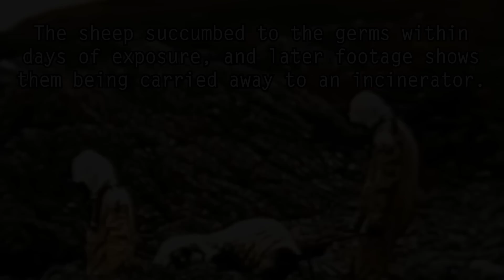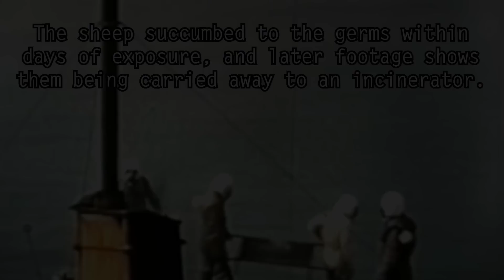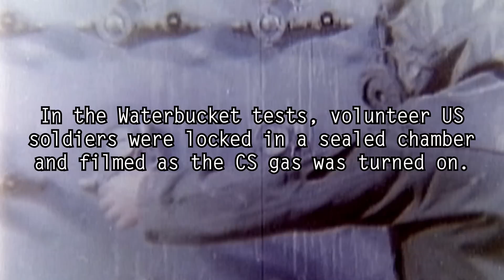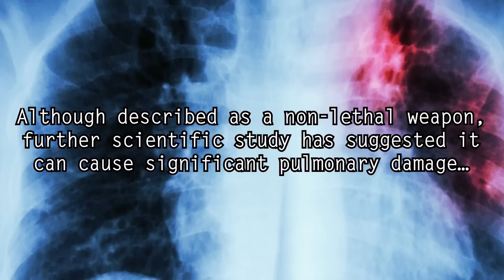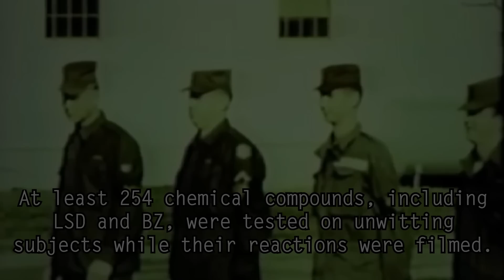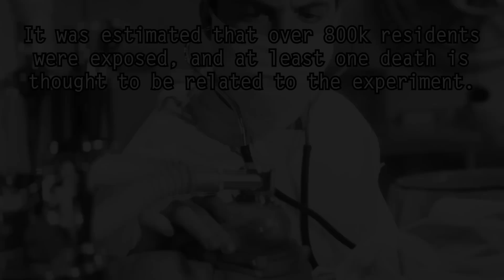5 Most Secret Military Experiments Caught on Tape | Dark5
Incredible archival footage of classified military experiments...

Dark5 presents 5  secret military experiments caught on tape... including Operation Vegetarian, Operation Cauldron, Edgewood Arsenal / Project DORK, Operation Tunnels / Waterbucket II, and  Operation Sea-Spray / Operation LAC.